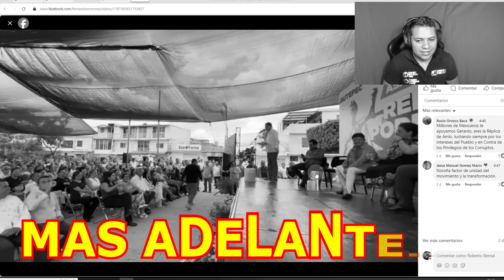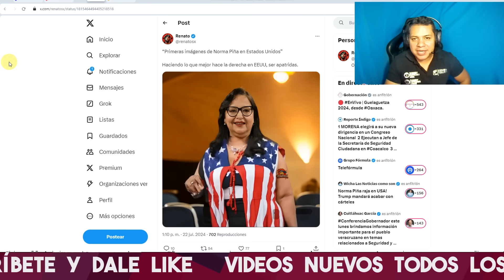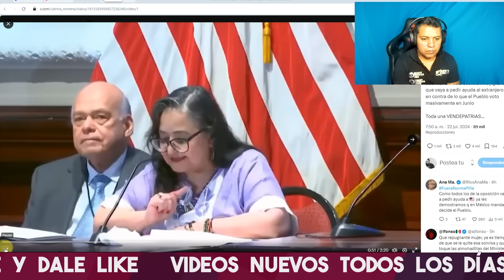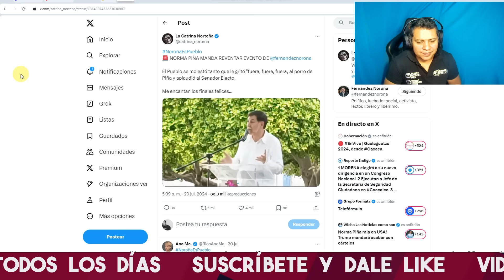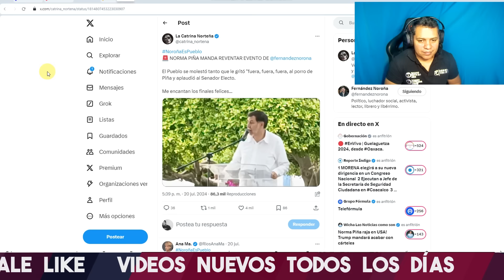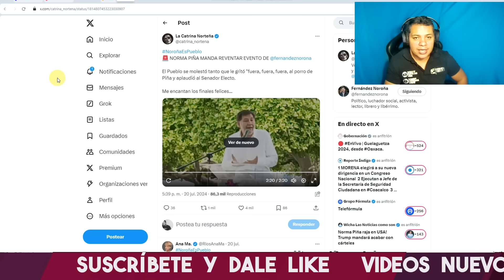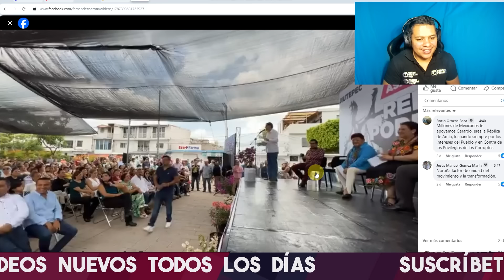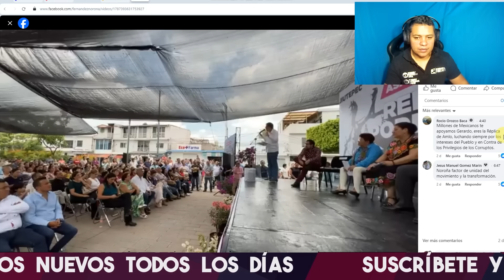ACABA DE PASAR! NOROÑA SE LE VA CON TODO A NORMA PIÑA Y LE DICE QUE YA MEJOR SE QUEDE EN EEUU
NOROÑA LE LANZA FUERTE MENSAJE A MINISTRA NORMA PIÑA Y MIRA LO QUE LE DIJO

NOROÑA SE LE AVIENTA A NORMA PIÑA Y MIRA COMO TERMINA TUNDIENDOLA EN VIVO